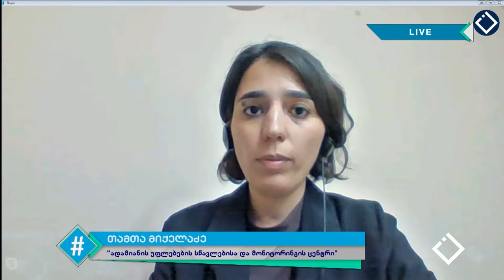სასამართლომ მეჩეთის მშენებლობის საქმეში დისკრიმინაცია დაადგინა / თამთა მიქელაძე / ჰეშთეგი / Hashtag